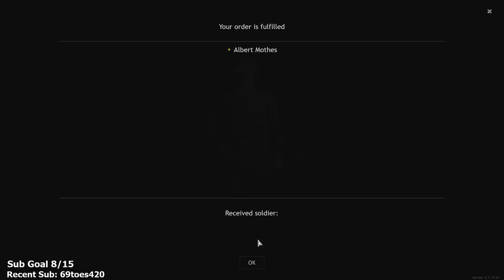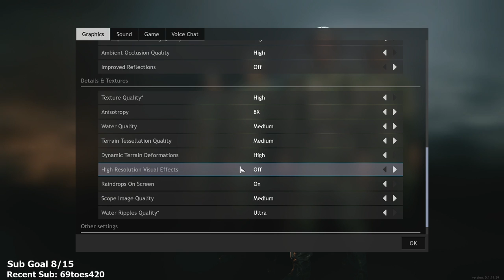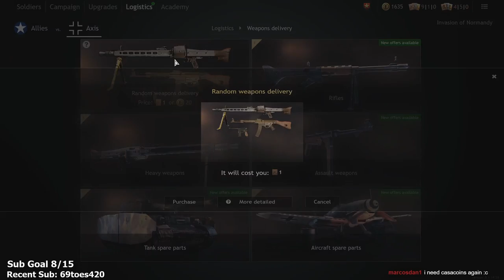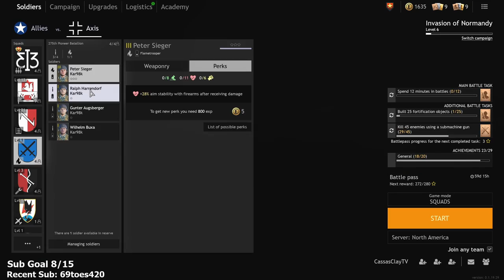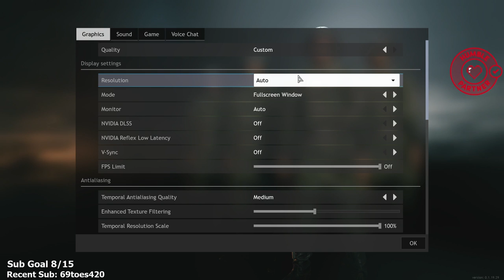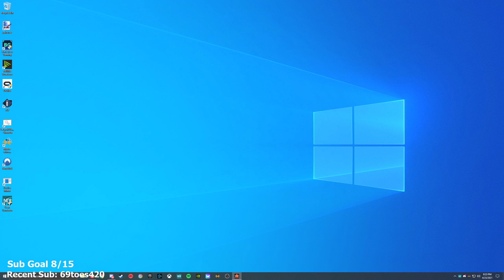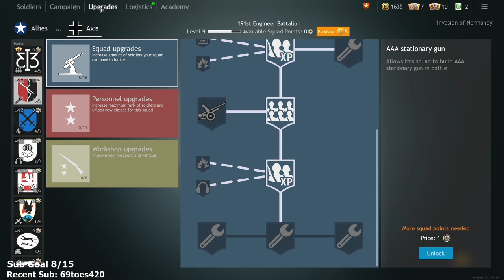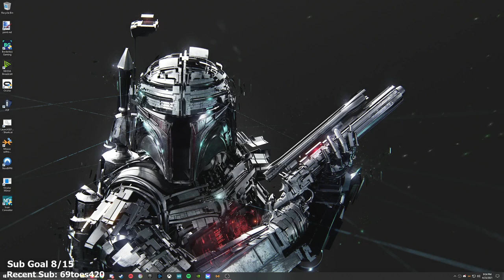Enlisted - Part 10 - Let's Play